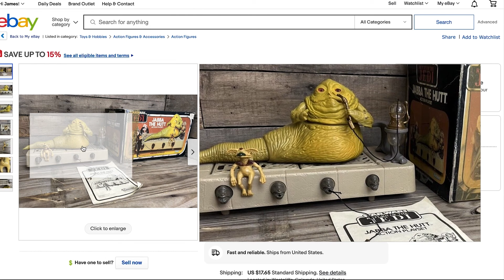Jabba The Hut Throne Set Vintage Collection ROTJ 40th SDCC Hasbro Pulse Exclusive - Mega Jay Retro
Just in time for San Diego Comic Con Hasbro Announces the STAR WARS: THE VINTAGE COLLECTION JABBA THE HUTT SET pre order on hasbropulse.com

Celebrating the 40th Anniversary of the Return of the Jedi Hasbro will be opening pre orders for their new STAR WARS: THE VINTAGE COLLECTION JABBA THE HUTT SET which includes Jaba The Hut, Salacious Crumb, and the Smelting Droid 8D8 along with Jaba's Throne Hooka Pipe and Frog Snack.

Retailing for $89.99 and only available on hasbropulse.com starting July 19th at 10am EST just in time for San Diego Comic Con 2023.

Star Wars The Black Series 332nd Ahsoka’s Clone Trooper Electronic Helmet Prop Replica